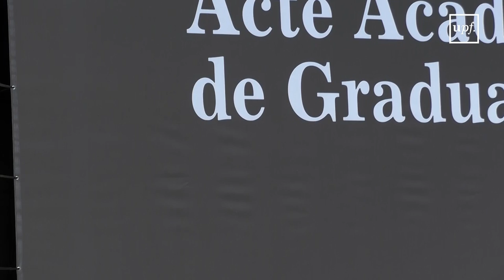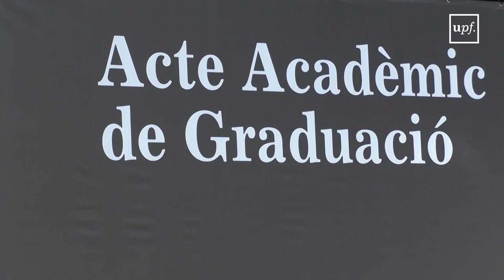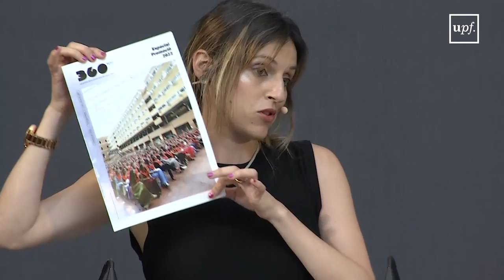5a. sessió de l'acte acadèmic de graduació 2022